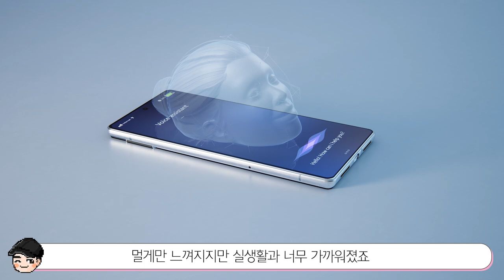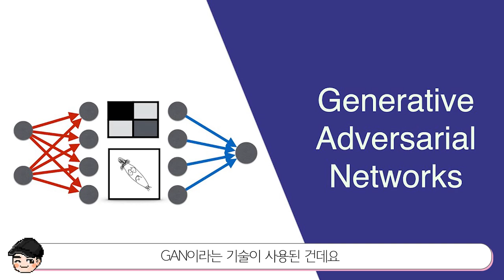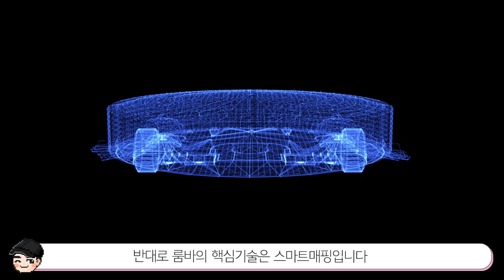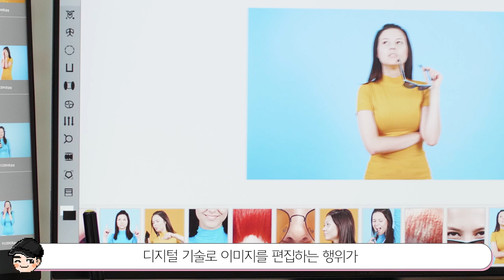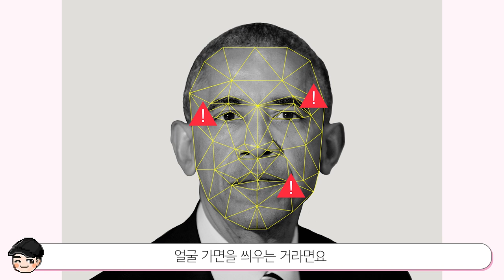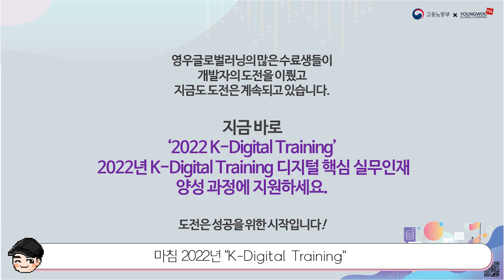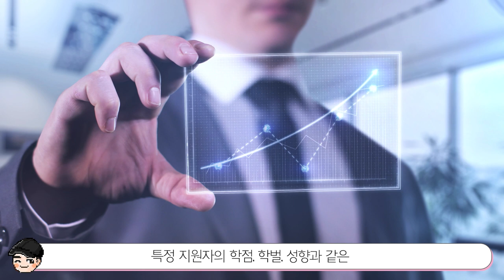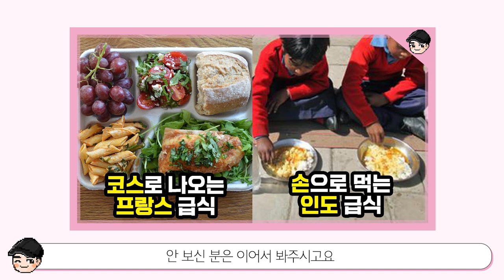AI로 작사,작곡에 걸그룹까지? 소름 돋는 AI 기술 근황 TOP5 [빠퀴2tv]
신기한 AI기술ㄷㄷ 시대가 참 빨리 변하네요

3년 연속 고용노동부 인증, 신뢰도 높은 IT 전문 교육기관 [영우글로벌러닝]
 ★ AI 프로젝트 기반 S/W 전문가 양성과정(AI)과 3D엔진 프로젝트 기반 메타버스 전문가 양성과정 모집 중입니다!
★ 행동하는 2%가 행동하지 않는 98%를 지배합니다.
이제는 행동으로 영우글로벌러닝과 함께 개발자의 꿈에 ‘도전’하세요!
★ YGL 교육과정의 특장점
1) 실습가능 버츄얼 스튜디오 증설 예정
2) 오라클, 시스코, 브이엠웨어, 아마존 등 10개의 글로벌 IT벤더 공인교육센터이며, 최근엔 나스닥 상장 최대 보안 글로벌 실리콘밸리기업인 '포티넷'의 독점 공인교육기관으로 선정되어 타 기관보다 폭넓게 취업 지원 가능
3) 고용노동부의 지원으로 교육비 ‘전액무료’ + 월별 식비, 교통비 ‘최대 31만6천원’ 지원
4) 교육과정 41%를 협업기업과 공동 개발 프로젝트 실무 중심 진행 (VR과정은 한 달간 실제로 기업 현장 실습)
5) 10-15년 경력 현직 멘토가 취업용 포트폴리오 함께 작성
6) 교육생 비전공자 비율 80~90%, 엔씨소프트, 크래프톤, LG화학, 한국부동산원 등 유수 기업 지속적 취업 성공
★ 지원방법 : 영우글로벌러닝 홈페이지 접속 후
교육신청 → 교육과정 → 고용노동부 K-Digital Training(무료 취업교육)
★ 서류 접수
AI 프로젝트 기반 S/W 전문가 양성과정: 22년 10월 28일까지 ( 30명 선착순 모집 마감)
3D엔진 프로젝트 기반 메타버스 전문가 양성 과정 : 22년 10월 28일까지 (30명 선착순 모집 마감)
★ 교육 기간
데이터기반 인공지능 시스템 엔지니어 양성과정(AI) : 22년 10월 31일 ~ 23년 4월 19일 (120일, 960시간)
3D엔진 프로젝트 기반 메타버스 전문가 양성과정 (VR) : 22년 10월 31일 ~ 23년 4월 19일 (120일, 960시간)
★ 교육 안내
1. AI프로젝트 기반 S/W 전문가 양성 과정(AI)
2. 3D엔진 프로젝트 기반 메타버스 전문가 양성 과정(VR)
★ 지원 링크(신청서만 작성해도 지원 완료!)
1. AI프로젝트 기반 S/W 전문가 양성 과정
2. 3D엔진 프로젝트 기반 메타버스 전문가 양성 과정